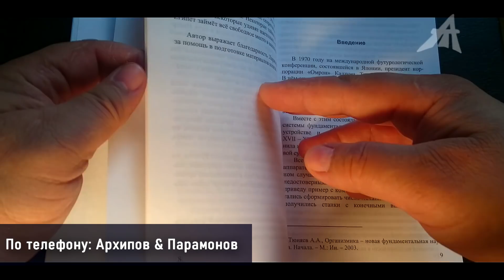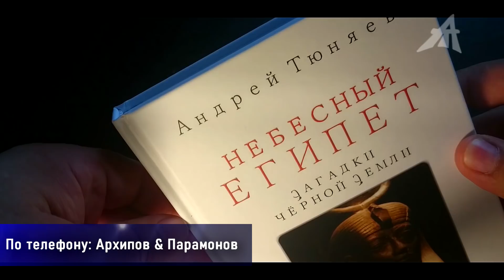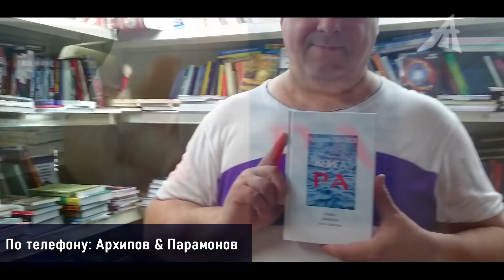ИИ подлодки "Посейдон" тайно охотится за Романом Абрамовичем